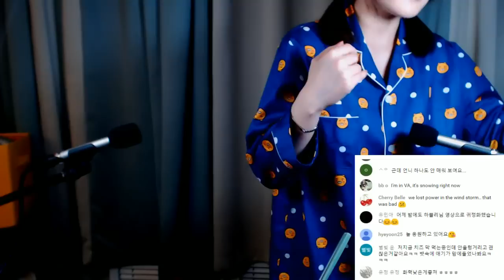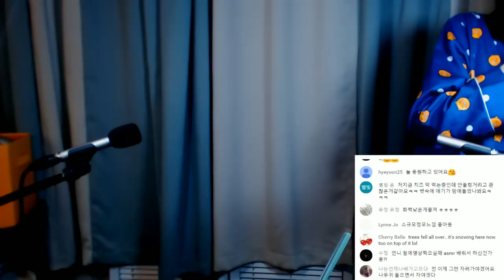방송캡쳐｜시리얼+불닭볶음면 먹기｜쓸 소설 내용 스포해주기｜목소리 큼 주의｜BGM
00:00 시리얼 먹기 (목소리 거의 생목소리 ^^;)
13:47 불닭볶음면 + 치즈 + 계란후라이
29:33 쓰고 있는 소설 스포하기

1. 방송 캡쳐 영상 보고 계시면 일반 ASMR영상
편집 잘해서 올리도록 할게요♥
목소리가 거의 생목소리예요! 그냥 재미로 봐주셔요!

2. 늘 부족한 하쁠리 영상 좋아해주셔서 고맙습니다
하콩이들의 은혜 잊지 않겠습니다♥

3.*편지 주소는 트레저헌터 소속사 이전 문제로 추후에 공지하겠습니다*

(영상 공지, 근황 등 업로드)

5.논란의 소재가 되거나 다툼의 대댓글이 달리는 글들은 임의로 삭제하겠습니다